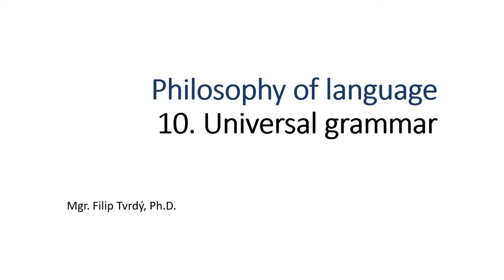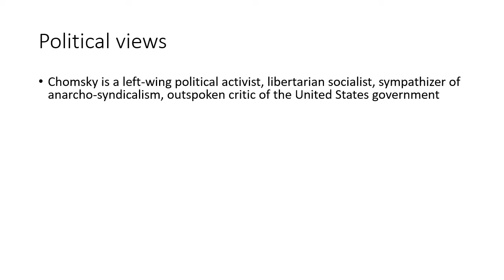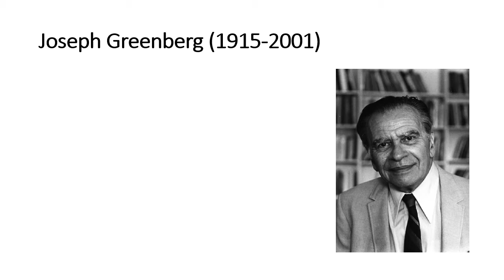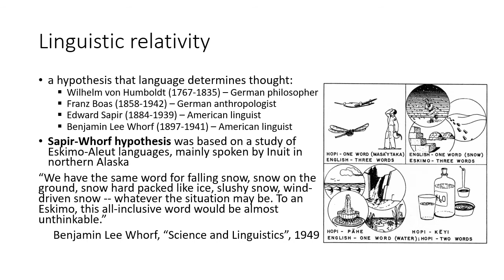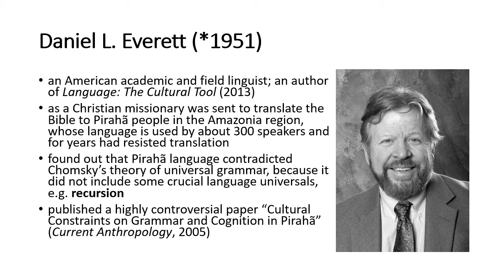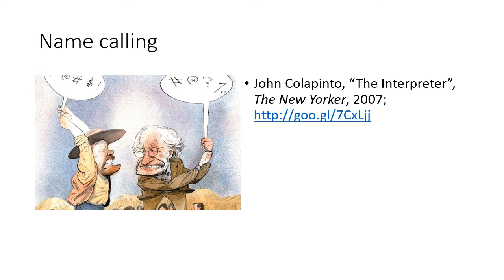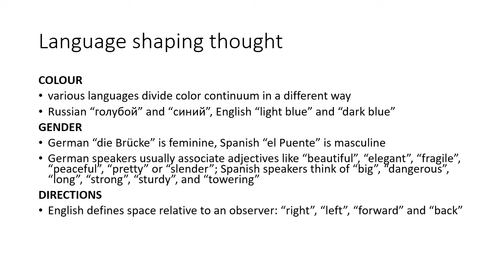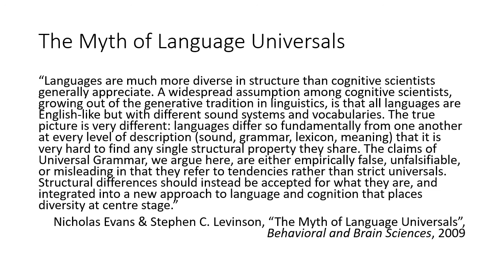Philosophy of language 10: Universal grammar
The tenth lecture of the course Philosophy of language.